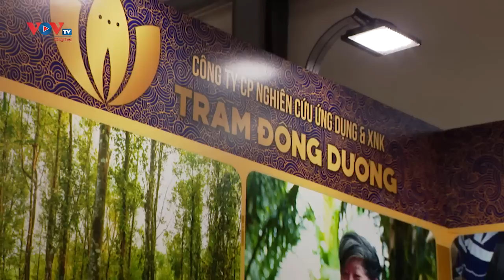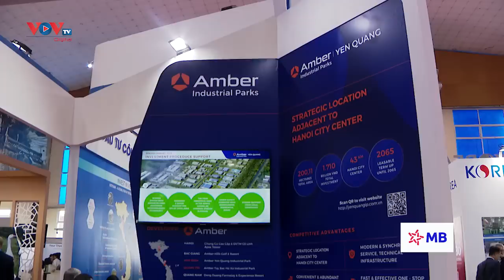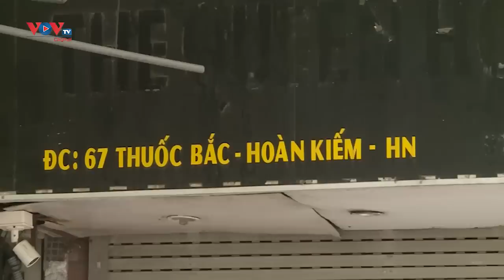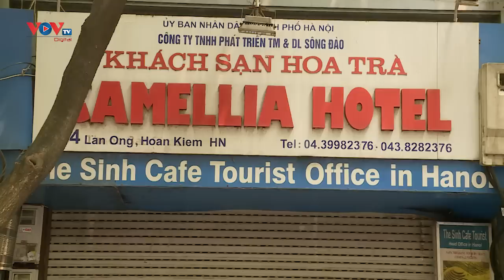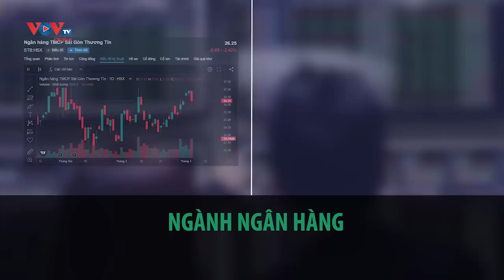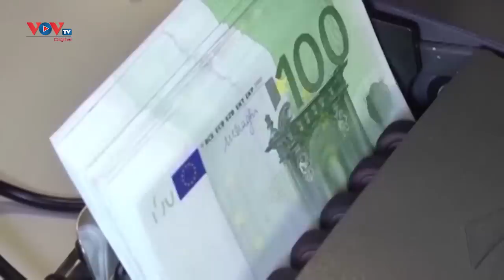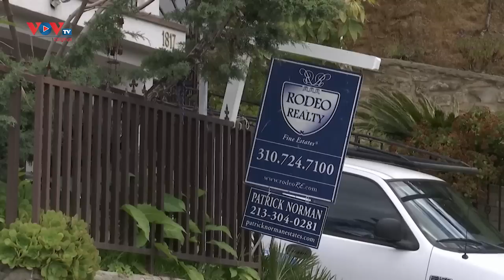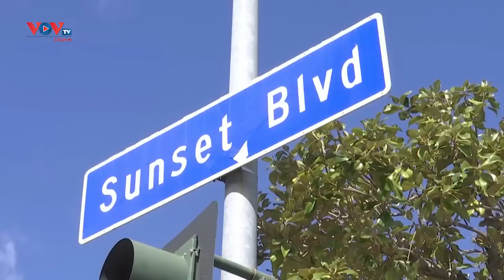Bản tin sáng ngày 6/4 | Tin tức thời sự mới nhất hôm nay | VOV